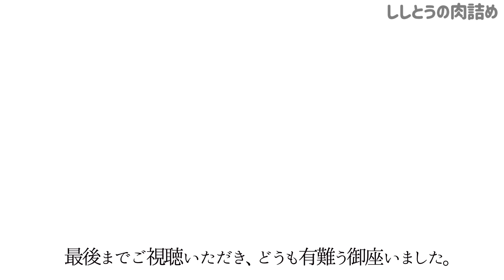本編【ししとうの肉詰め】冷めても肉汁じゅわ〜／種なんて取らなくていい／小麦粉なんて振らなくていい／簡単旨い／概要欄に材料の記載あり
【２人分】

材料
・ししとう　　　　　１７本
・豚ひき肉　　　　　100g
・炒りごま　　　　　適量

調味料
・だし醤油　　　　　大さじ１

いつもご視聴いただき、どうも有難うございます。感謝申し上げます。主に家庭料理を、不定期で配信しております。どうぞ末永く、宜しくお願い致します。